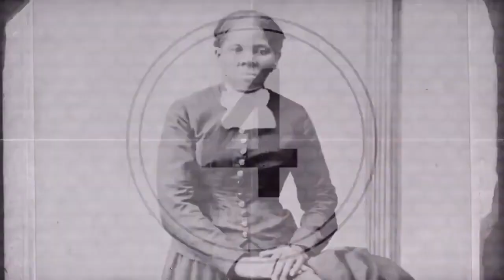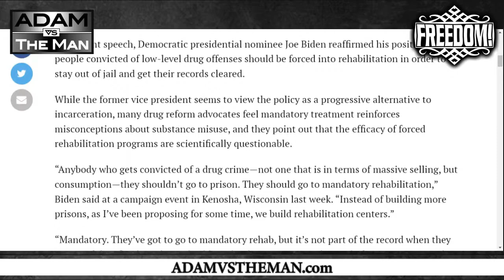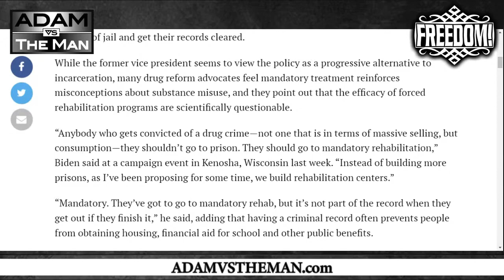Joe Biden's "Progress" Means Forced Medical Treatment for Drug Users